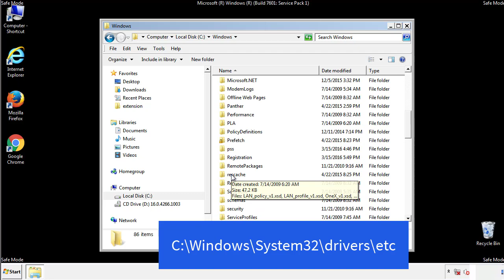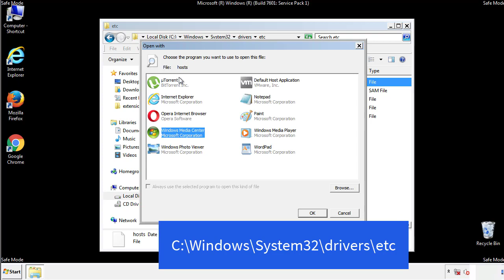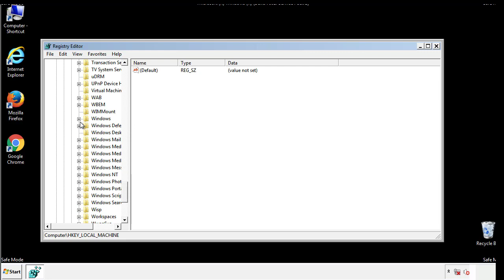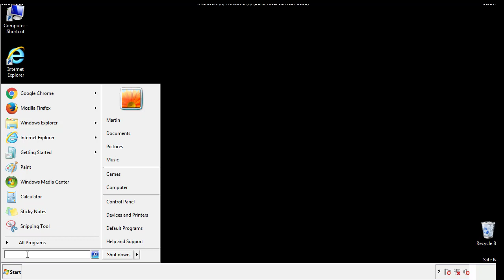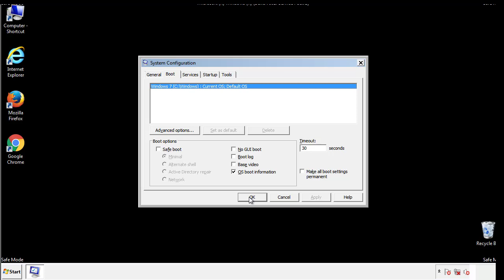Bbyy File Virus Ransomware [.Bbyy] Removal and Decrypt .Bbyy Files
.Bbyy File Virus Ransomware Removal (+.Bbyy File Recovery)

How to remove Bbyy ransomware (Virus Removal Guide)
.Bbyy Files Virus (STOP) – How to Remove + Restore Files
Remove Bbyy Ransomware and Decrypt .Bbyy Files
Remove .Bbyy Virus (File Recovery+ Ransomware Removal)
.Bbyy File virus - Remove It and Recover Files
How to remove Bbyy Ransomware - virus removal steps
.Bbyy Files (STOP Ransomware) – Remove + Restore Data
.Bbyy file virus ransomware (Restore, Decrypt .Bbyy extension files)
.Bbyy file virus Removal Guide – Help To Decrypt Your Files
Guide – How Do I Decrypt .Bbyy File Extension Virus
.Bbyy file virus Removal Guide +File Recovery
How to Remove .Bbyy Ransomware and Restore .Bbyy Files
Get Rid of .Bbyy file virus (Remove Ransomware + Recover Data)
Remove .Bbyy file virus And Recover Encrypted Files
Remove Bbyy ransomware and retrieve the encrypted files
How To Uninstall .Bbyy file virus From PC
How to Get Rid of .Bbyy file Virus Effectively?
How To Delete .Bbyy file virus From PC
Uninstall .Bbyy ransomware from Windows 10
Remove .Bbyy ransomware virus (+File Recovery)

Howtoremoveguide